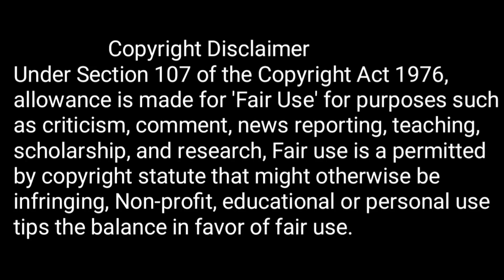Guruvayurappan story in tamil | Miracles of guruvayur krishna | Lord krishna stories | Magizhvidam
Guruvayurappan story in tamil | Lord krishna stories in tamil :-
Guruvayoorappan is a form of Vishnu worshipped mainly in Kerela. He is the presiding deity of Guruvayoor temple who is being worshiped as Shri Krishna in His child form popularly known as Guruvayur Unnikkannan. Even though the deity is that of chatur bahu Vishnu the concept of the people is that the deity is the infant form of Lord Krishna.
Guruvayoorapa did many miracles in this video i have shared one of those miracle. Please do watch the video completely without skipping.

Any images or videos in this video has been used only for the purpose of conveying my thoughts to the viewers. I don't intend to infringe the copyright of anyone. Still if any of you feel that i have used your image or video without your permission kindly email me at to inform me about it i will surely remove it.